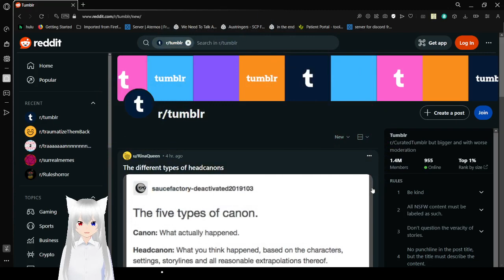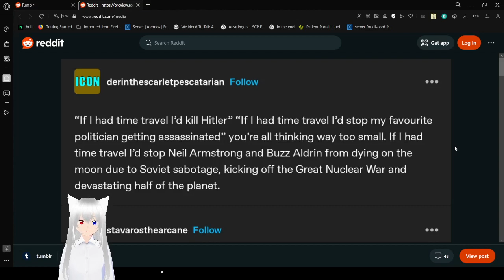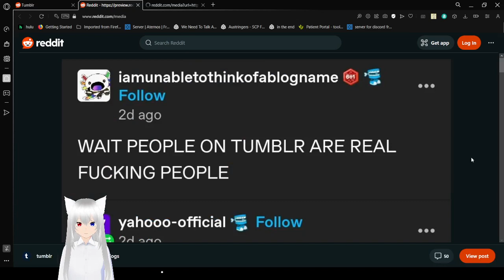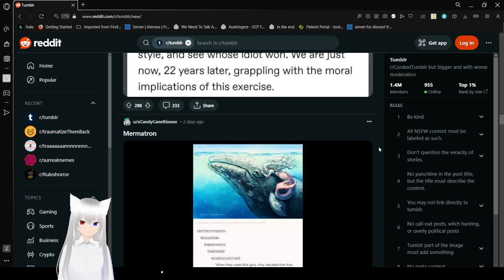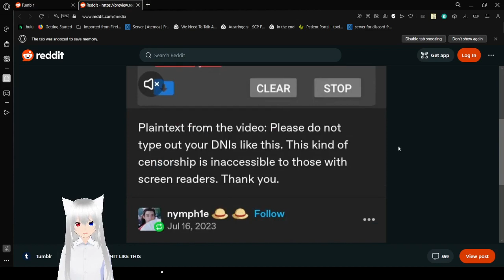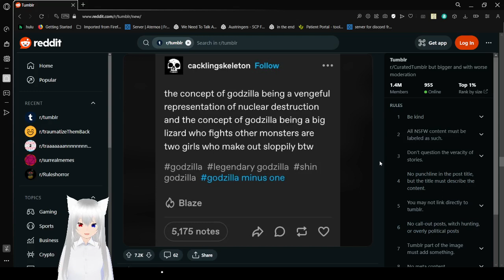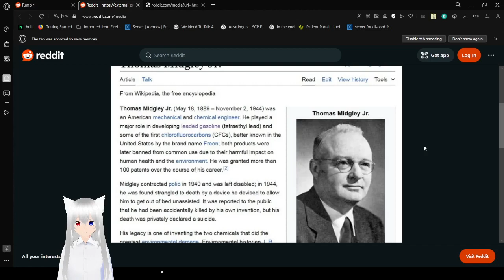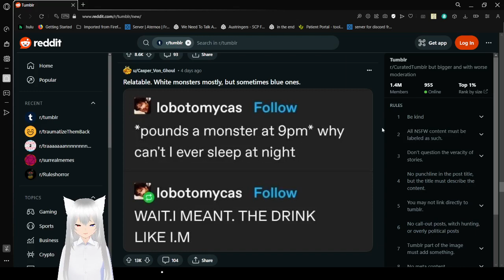Haku tumbles into monster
the drink